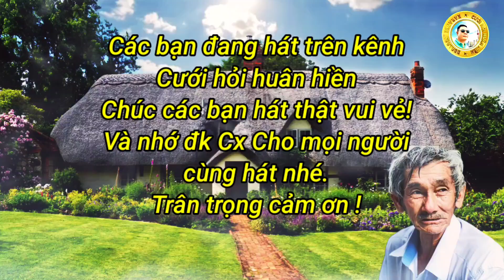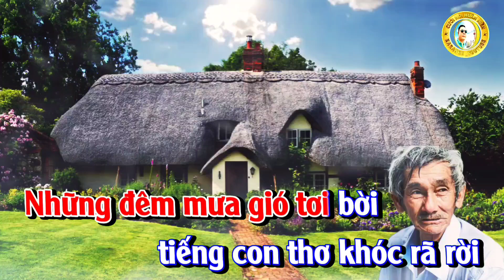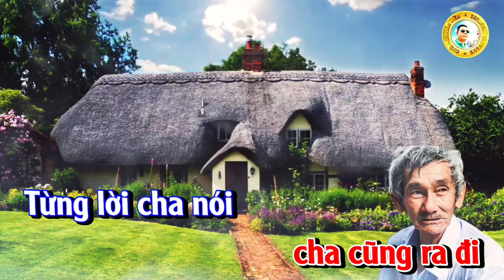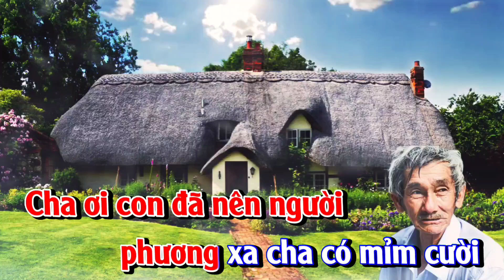Lời Cha Dạy - karaoke Tone Nữ organ Trần Huân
Lời Cha Dạy
ST Thiên Quang

Ngày con thơ bé
mẹ đã đi xa
Mình cha lặng lẽ
âm thầm nuôi con
Những đêm mưa gió tơi bời
tiếng con thơ khóc rã rời
Đau đớn lòng
cha nước mắt rơi.

Đời cha sương gió
nuôi lớn khôn con
Một chiều mưa rơi
ân cần cha nói
Con ơi hãy sống nên người
mất đi cha cũng mỉm cười
Khi một mình
con bước trong đời.

Lời cha dạy dỗ
con nguyện ghi suốt cuộc đời
Dẫu qua ngàn
năm vẫn không quên
Cha hỡi cha ơi
cha là muôn ánh sao trời
Soi rọi con suốt cuộc đời
từng bước chân con.

Rồi con khôn lớn
cha cũng ra đi
Từng lời cha nói
như còn đâu đây
Cha ơi con đã nên người
phương xa cha có mỉm cười
Ân tình cha
con nhớ muôn đời.

Ân tình cha
Ân tình cha.